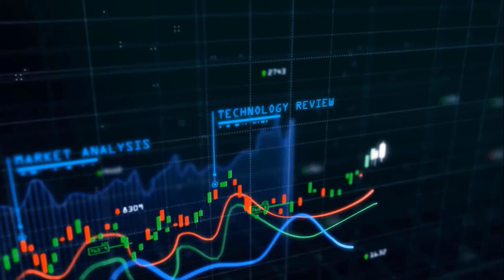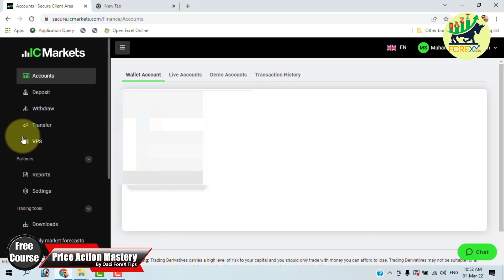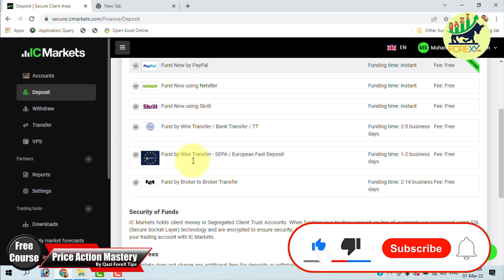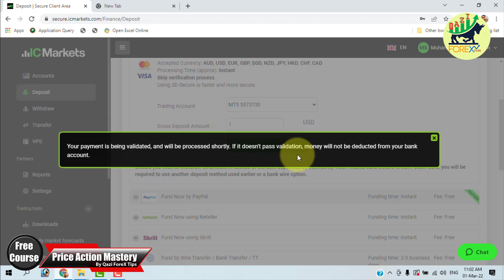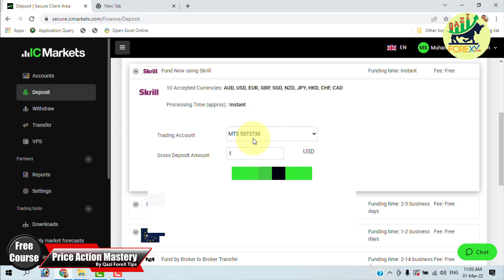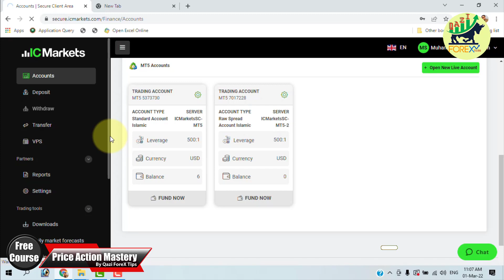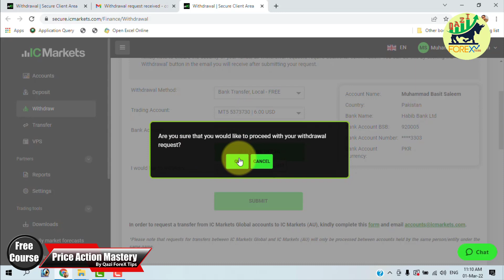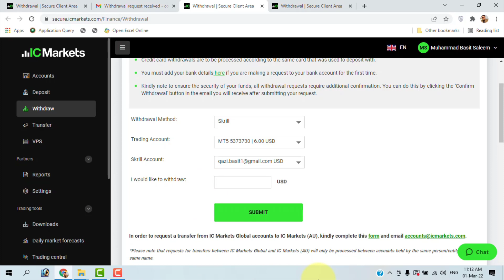IC Markets | How to deposit and withdraw from IC Markets | Local Bank | Skrill l Pakistan & India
My recommended Broker with lowest Spread and Highest Ranking over trustpilot and Wikifx

IC Markets is a reputable and established online trading brokerage based out of Sydney Australia (Regulated by ASIC). The company was founded in 2007 and is owned and operated by International Capital Markets PTY, with their headquarters locates at Level 6 309 Kent Street Sydney, NSW 2000.
The online broker is well known in Australia and is considered to be the best online brokerage available in the Country as IC Markets offers the highest available leverage in Australia, low spreads and fees, and much more.
IC Markets strives to bridge the gap between retail clients and big institutional investors by offering investment solutions that were once only offered by investment banks and high net worth individuals. IC Markets primarily offers their traders forex trading, but also delves into some choices of futures, indices and commodities.
The IC Markets brokerage became licensed and regulated by the Australian Securities & Investments Commission (ASIC) in 2009 under licence number 335692. IC Markets is known as one of the most reputable online trading brokers on the market. ASIC is a trustworthy and strict regulatory agency which imposes stringent guidelines and procedures for IC Markets to follow.

Also, in addition to IC Markets ASIC regulation, IC Markets is a member of the Financial Ombudsman Service (FOS). This service allows clients of IC Markets to resolve any complaints they have in a prompt and professional fashion. This gives traders an additional layer of protection and customer satisfaction by knowing they will be protected if any issues were to arise.

IC Markets offers three core trading accounts called Raw Spread (cTrader), Raw Spread (MetaTrader) and a Standard Account (MetaTrader). Spreads start from zero pips on the Raw Spread accounts with commission-payable. The Standard Account offers commission-free trading with spreads from just one pip. IC Markets also offers demo trading accounts and Islamic swap-free accounts.
Clients of IC Markets have a range of options available to them when depositing funds in their trading account. This includes credit and debit cards, PayPal, Neteller, Neteller VIP, Skrill, UnionPay, Wire Transfer, Bpay, FasaPay, Broker to Broker, POLI, Thai Internet Banking, Rapidpay, Klarna, Bitcoin Wallet (for BTC deposits) and Vietnamese Internet Banking.

If you want to Learn forex in Urdu/Hindi then this is the best channel for you.

Thanks
Qazi Forex Tips